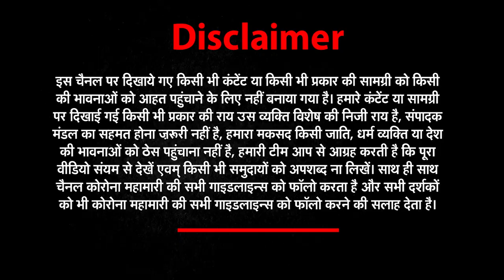'...दोष उसका नहीं', रामचरितमानस विवाद पर बोले राम मंदिर ट्रस्ट के दलित सदस्य | Kameshwar Chaupal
रामचरितमानस (Ramcharitmanas) को लेकर स्वामी प्रसाद मौर्य (Swami Prasad Maurya ) के बयान पर सियासी घमासान जारी है. बयान को लेकर भारतीय जनता पार्टी (BJP) भी लगातार सवाल उठा रही है.. साथ ही साधू-संत भी नाराज़ हैं..ओबीसी के कुछ संगठन स्वामी प्रसाद मौर्य के समर्थन में जरूर खुलकर सामने आए हैं. सपा कार्यालय के करीब 'गर्व से कहो हम शूद्र हैं' के पोस्टर भी नजर आए.